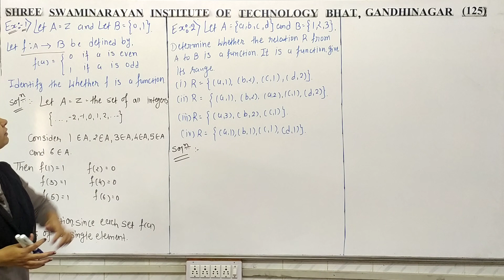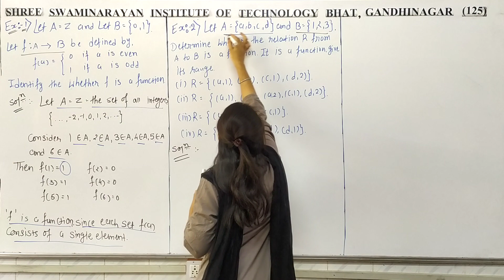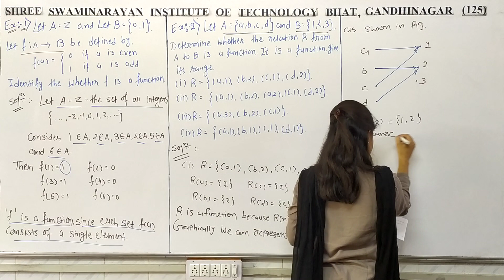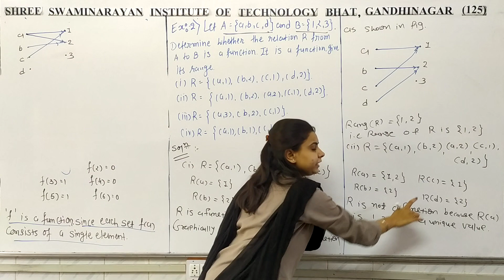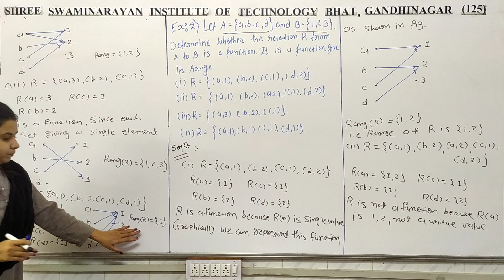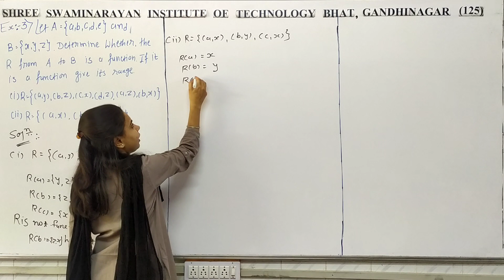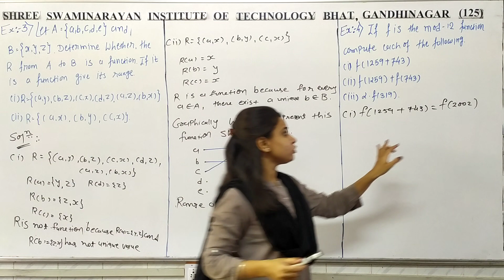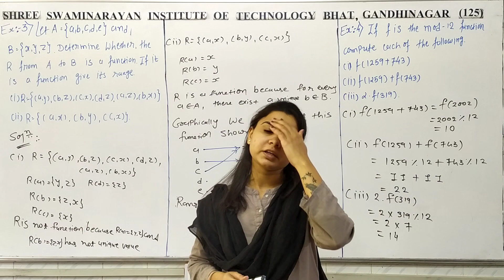DM_UNIT1_L11 | Example of function | Dipali Parekh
In this lecture we learn about Example of function.